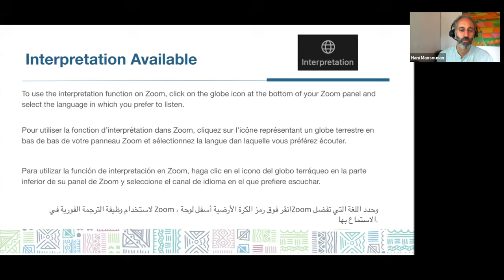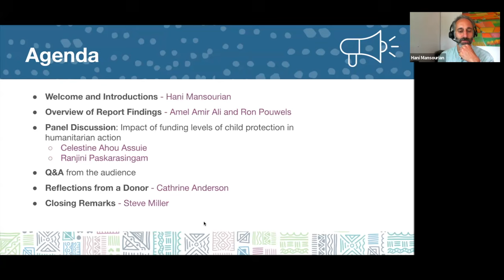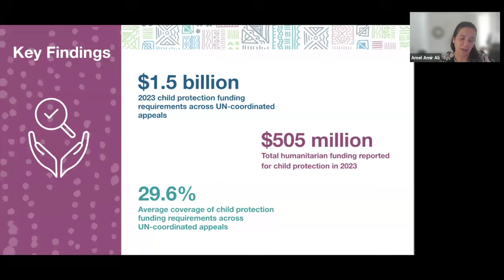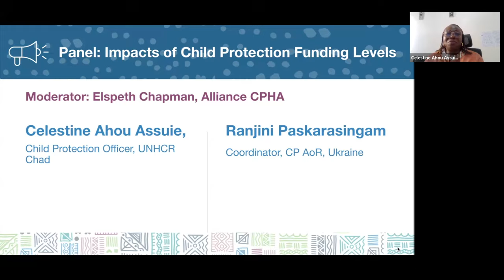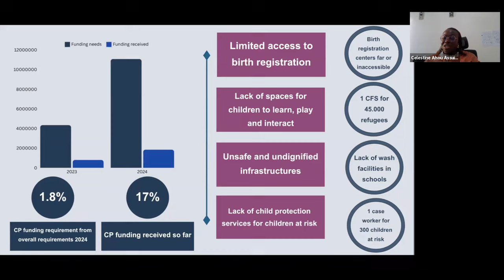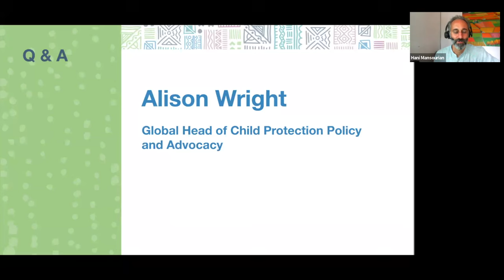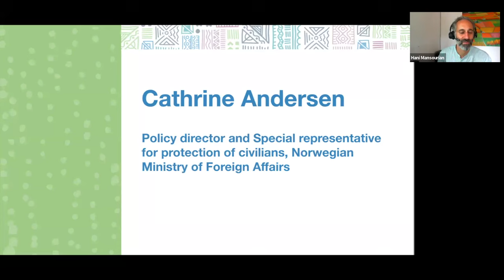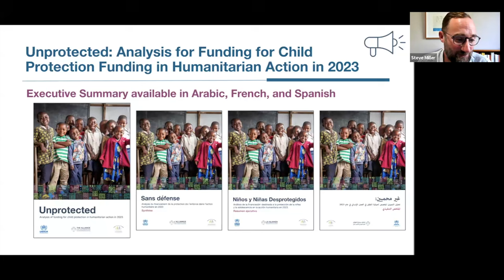Global Launch | Unprotected: Analysis of Funding for Child Protection in Humanitarian Action in 2023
The Alliance for Child Protection in Humanitarian Action, the Global Child Protection Area of Responsibility, UNHCR, and Save the Children, hosted a global launch of our latest report, ‘Unprotected: Analysis of Funding for Child Protection in Humanitarian Action in 2023’. The launch explored key insights into funding gaps and held a panel discussion to advocate for equitable, quality funding, and the scaling up of proven solutions to ensure children receive the protection they urgently need.

Our dstinguished lineup of speakers  include:
- Cathrine Andersen, Senior Adviser, Ministry of Foreign Affairs, Norway;
- Steve Miller, Director of Child Protection at Save the Children;
- Hani Mansourian, Director of the Alliance for Child Protection in Humanitarian Action;
- Amel Amir Ali, Senior Child Protection Advisor at UNHCR
- Ron Pouwels, Coordinator of the Global Child Protection Area of Responsibility;
- Ranjini Paskarasingam,  Child Protection Area of Responsibility Coordinator in Ukraine.

Their collective expertise provided invaluable insights into the challenges and opportunities facing child protection in humanitarian action funding.

Together, we can drive meaningful action for lasting change.